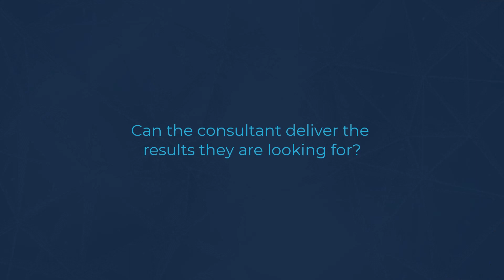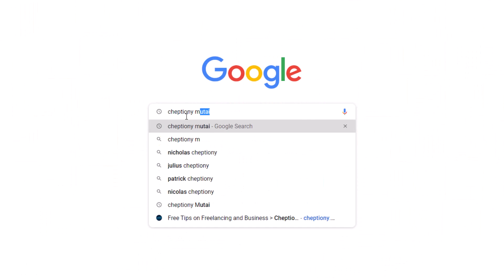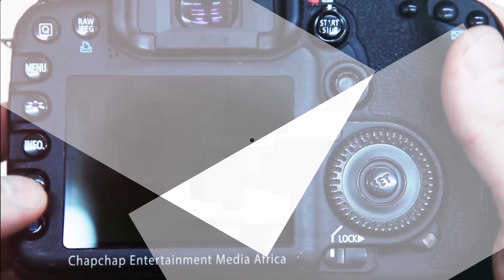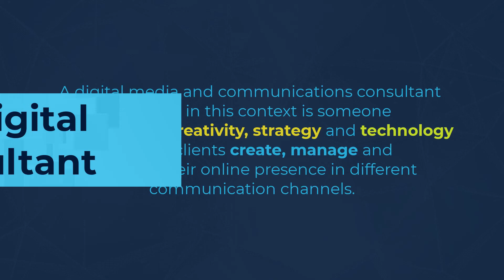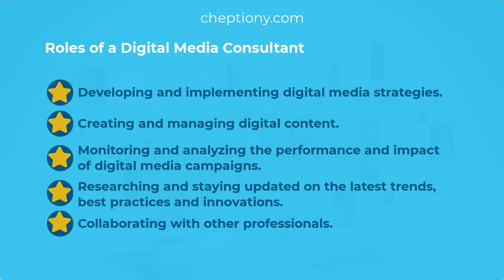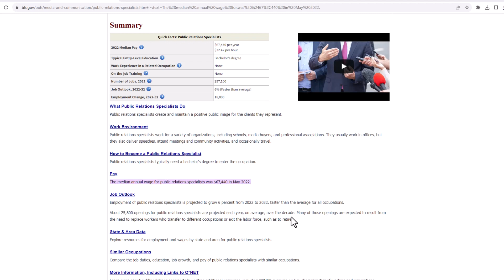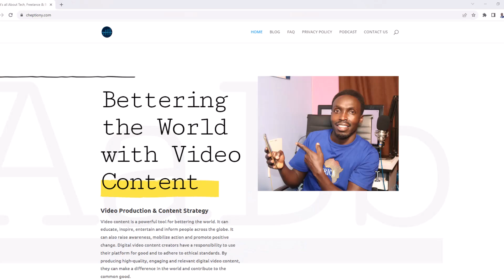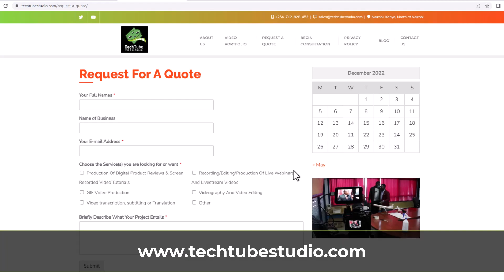Understanding The Role of A Digital Media And Communications Consultant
Only businesses that hire consultants to work for them clearly understand the role they play in a business or an organization. We are living in a RESULTS driven world. A business that have clearly defined objectives can easily find the right digital media and communications consultant.

TIMESTAMPS
00:00 Consultants Role Overview
01:55 Video Intro
02:27 Who is a Consultant?
03:13 Roles of A Digital Media And Communications Consultant
04:20 Needed Skills and Competencies
05:47 How Digital Media & Communication Consultants Work
06:23 Conclusion
07:20 Call to Action (CTA)

4 Factors To Consider When Choosing The Tax Pin To Use in Your Business in Kenya

Copyright @cheptiony 2023